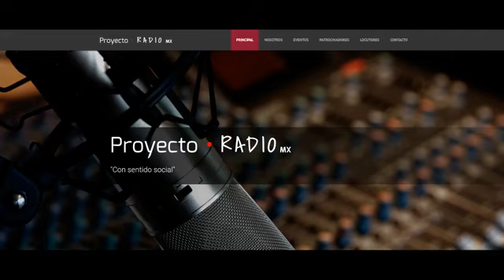Let´s Talk Marketing - La importancia del pensamiento creativo en el marketing